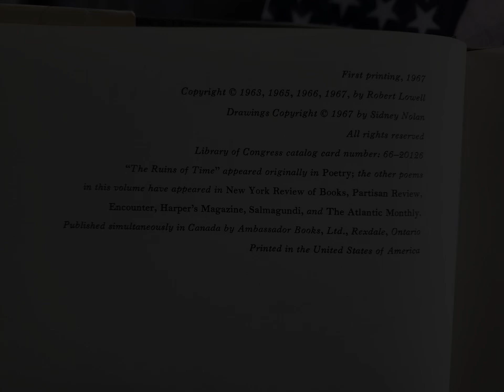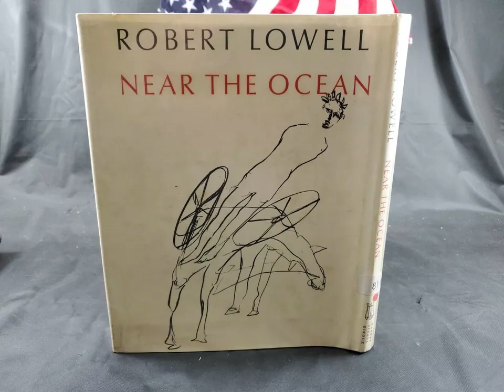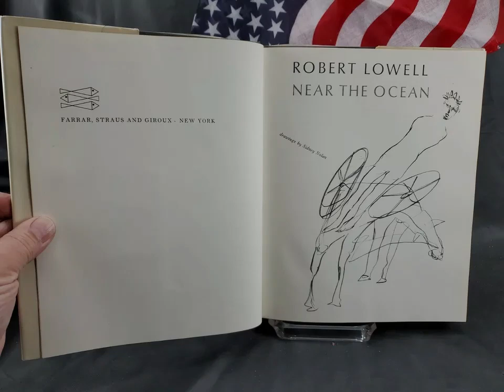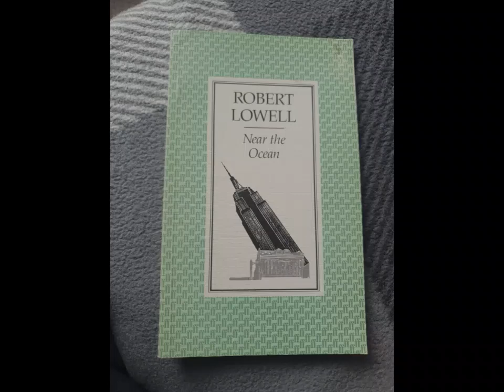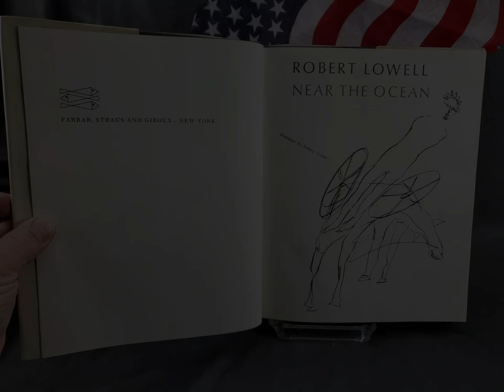"Near the Ocean" By Robert Lowell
"Near the Ocean: Poems" by Robert Lowell is a collection that captures the essence of human experience through the lens of nature, personal reflection, and historical consciousness. Published in 1967, this volume showcases Lowell's masterful command of language and his deep engagement with both personal and universal themes. The poems reflect his struggles with identity, mental illness, and the complexities of the American landscape, all while drawing on rich imagery and poignant emotions.One of the most striking aspects of this collection is Lowell's ability to intertwine the natural world with profound personal insight. The ocean, a central motif, serves as both a literal and metaphorical space. It represents the vastness of human emotion, the turbulence of the psyche, and the passage of time. In many poems, the ocean is depicted not only as a serene and beautiful entity but also as a tumultuous force that reflects the speaker's internal conflicts. This duality creates a sense of tension that runs throughout the collection, inviting readers to explore the depths of their own emotions alongside the speaker.Lowell's exploration of personal history and familial relationships is another critical element of the collection. His reflections on his own life, particularly his relationships with his parents, are both intimate and revealing. The poet grapples with feelings of inadequacy, guilt, and the search for redemption. In this way, the poems transcend mere autobiographical detail, evolving into a meditation on the broader human condition. Through Lowell's lens, the reader is encouraged to reflect on their own familial ties and the legacies that shape their identities.Moreover, the historical context in which Lowell writes adds another layer of complexity to the collection. The poems often reference significant events and figures from American history, situating personal experiences within a larger socio-political framework. This historical consciousness not only grounds the work in reality but also highlights the interconnectedness of individual lives with the collective human experience. Lowell’s engagement with history, particularly the traumas of war and social upheaval, offers a poignant commentary on the impact of these events on personal identity and the search for meaning.The style of "Near the Ocean: Poems" is characterized by Lowell's use of vivid imagery and innovative form. He frequently employs a fragmented structure, mirroring the chaos and complexity of his thoughts and emotions. This fragmentation invites the reader to engage actively with the text, piecing together the myriad emotions and ideas that Lowell presents. His language is often rich and evocative, creating striking visuals that linger in the mind. This attention to language enhances the emotional depth of the collection, allowing readers to fully immerse themselves in the poetic experience.Another key theme that emerges in the collection is the idea of exile and belonging. Lowell grapples with feelings of dislocation, both geographically and emotionally. The ocean serves as a reminder of the distance between the self and the world, evoking a sense of longing for connection and understanding. This theme resonates with many readers, particularly those who have experienced their own forms of exile or alienation. Through his exploration of these feelings, Lowell captures a universal aspect of the human experience, illustrating the profound desire for belonging and acceptance.In conclusion, "Near the Ocean: Poems" is a rich and evocative collection that encapsulates the complexity of human emotion and experience. Through the interplay of nature, personal history, and historical context, Robert Lowell crafts a work that is both intimate and universal. His exploration of the ocean as a motif allows for a deep engagement with themes of identity, belonging, and the passage of time. The collection stands as a testament to Lowell's literary prowess and his ability to illuminate the intricacies of the human condition. As readers navigate the turbulent waters of Lowell's poetry, they are invited to reflect on their own experiences and the profound connections that bind us all.